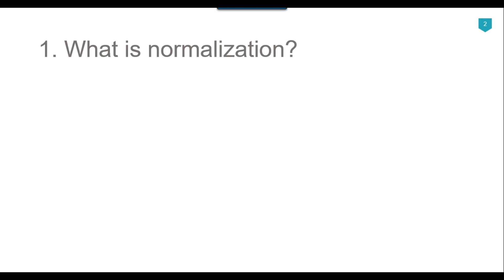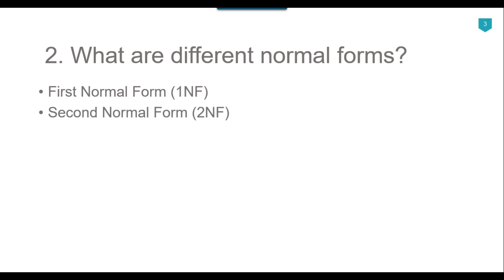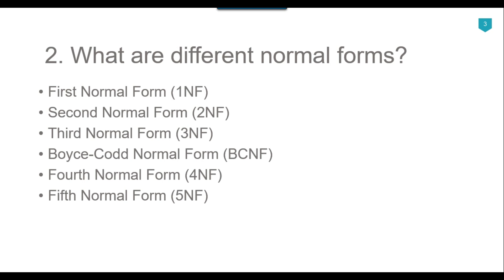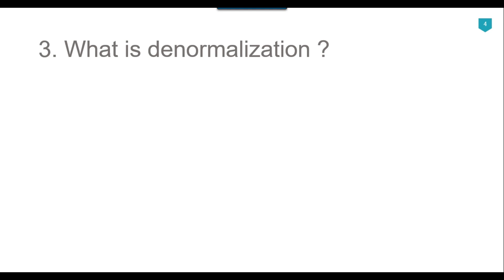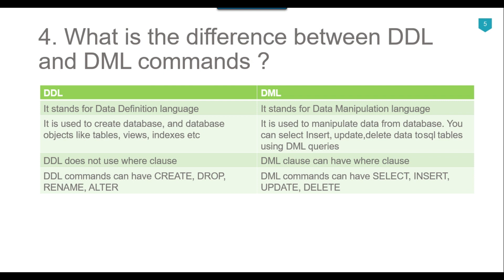02 Sql server developer interview questions and answers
sql server developer interview questions and answers

What are the basic questions asked in interview of SQL Server Developer?
How do I prepare for SQL Developer interview?
What are the basic interview questions for SQL?
Are SQL interviews hard?
What are the 5 basic SQL commands?